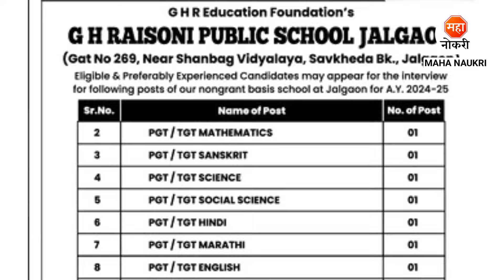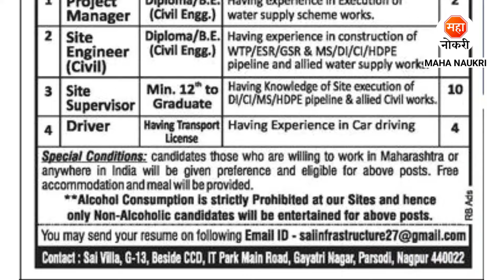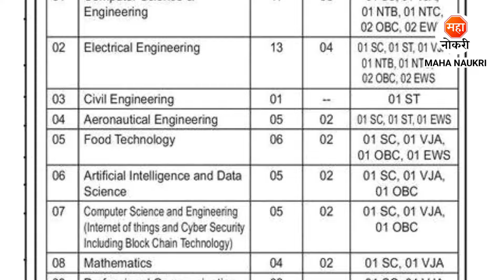संपूर्ण महाराष्ट्रात 4870+ जागांसाठी भरती 2024 | Royal International School Job | Teaching Staff Job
Jobs published in All Maharashtra. The last date for this recruitment is Watch Video / Read Notification PDF in Description. The recruitment is done Online/Offline and provides detailed information on educational qualifications, selection process, age condition and how to apply for the recruitment. And the recruitment advertisement should be read carefully before applying.
Click on the link below the PDF to advertise this recruitment. You will get complete information.

दररोज जॉब अपडेट मिळवण्यासाठी खाली दिलेल्या टेलिग्राम चॅनेलची लिंक वर क्लीक करून जॉईन करा.

Private Job Beed
Private Fresher Jobs
Private Job
Royal International School Jobs
Teaching Staff Jobs
Teacher Jobs
Bhusawal Jobs
Finance Jobs
Banking Jobs
Beed Jobs
ITI Jobs Maharashtra
Job Vacancy
Teacher Jobs
Teacher Jobs In Amravati